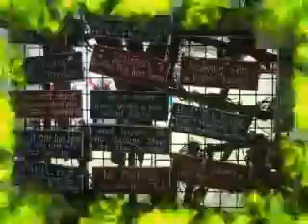Biking and Golfing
Biking fast beside a golf court - Cool film and animation with 3d software. Remix